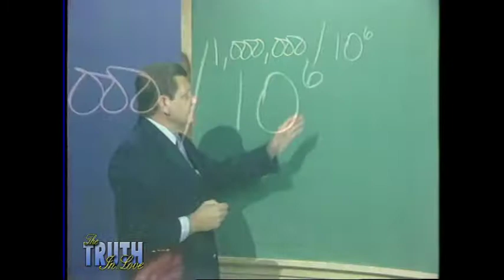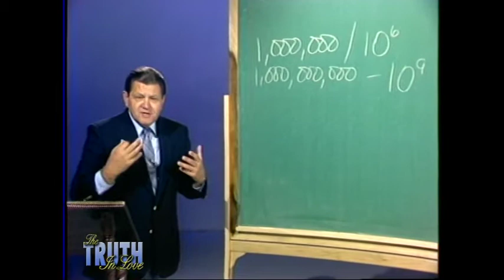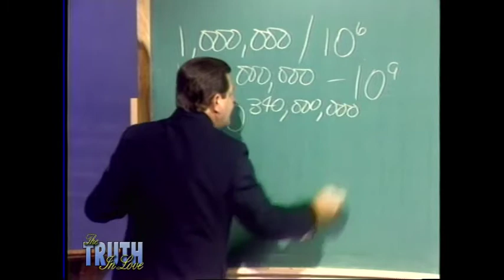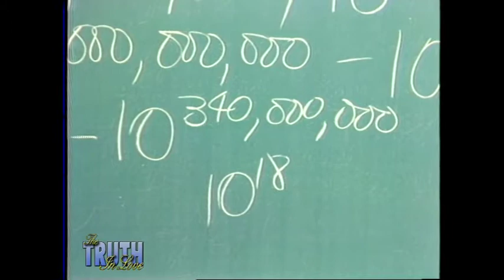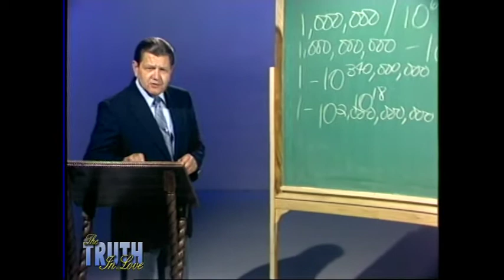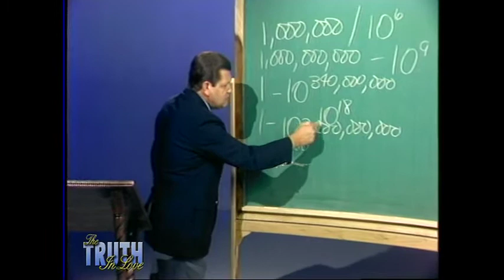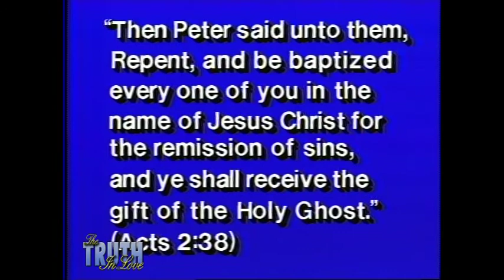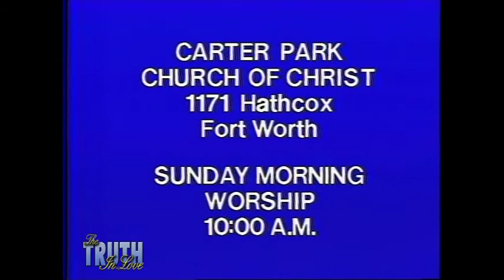TV0132 Wayne Jackson - Origins Part 2 of 2